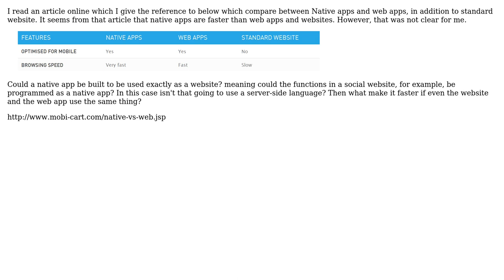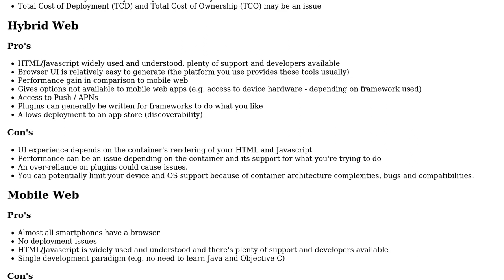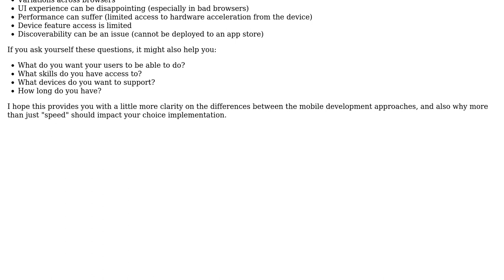Software Engineering: How does browsing speed differ in native apps, web apps, and websites?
With thanks & praise to God, and with thanks to the many people who have made this project possible! | Content (except music & images) licensed under CC BY-SA | Music | Images & others | With thanks to user user109547 user hotpaw2 user gnat user Deco and the Stack Exchange Network Trademarks are property of their respective owners. You are responsible for your own actions.